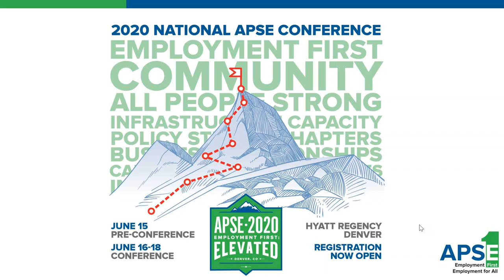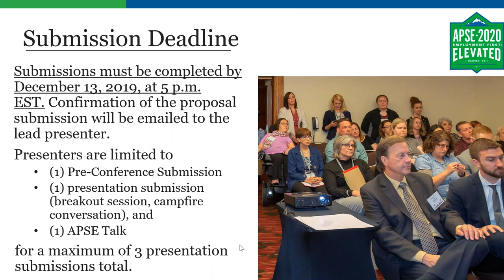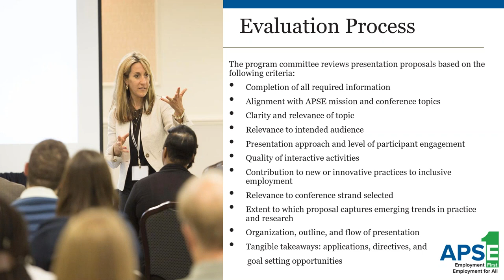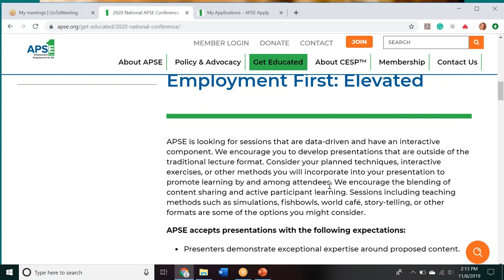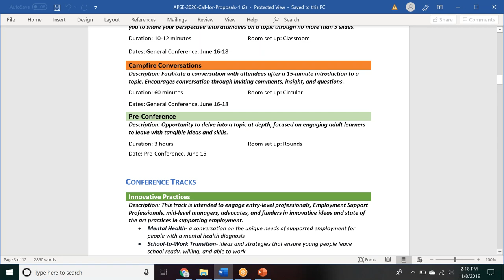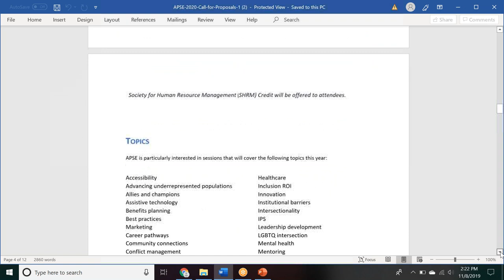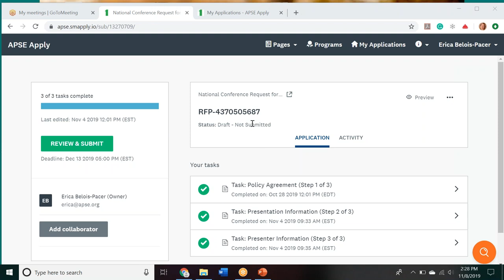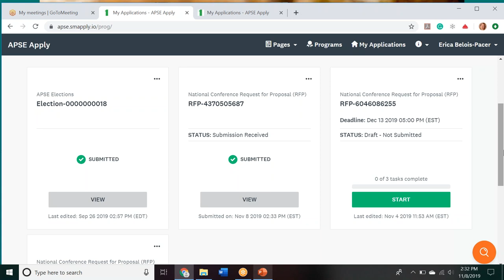2020 APSE Presentation Proposal Process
Watch as APSE Professional Development Manager Erica Belois-Pacer walks through the 2020 request for the APSE National Conference. The application is due by 5pm EST December 13th.